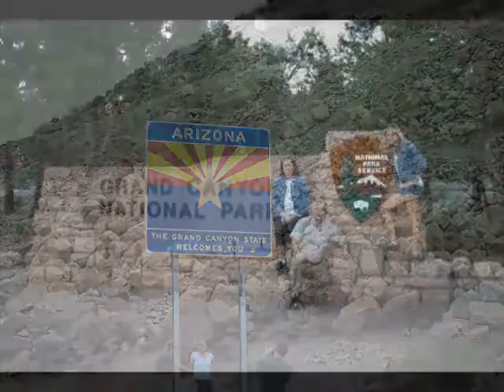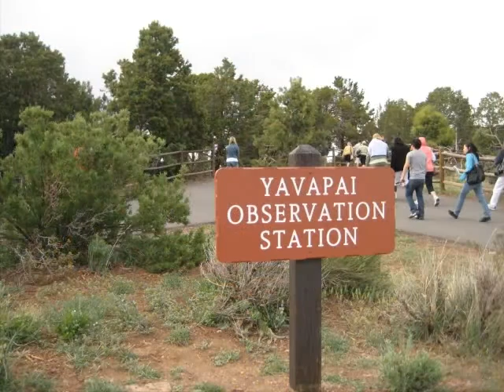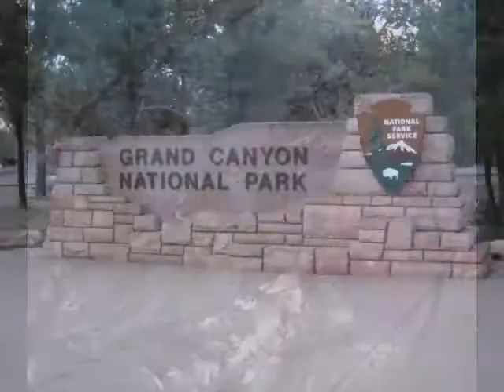USA Grand Canyon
Liz Coughlin from Four Seasons Travel in Wilmington North Carolina visits the Grand Canyon
while touring the South East with rafting the Colorado River and a stop in Sedona Az to see more of the beautiful Red Rock Country.